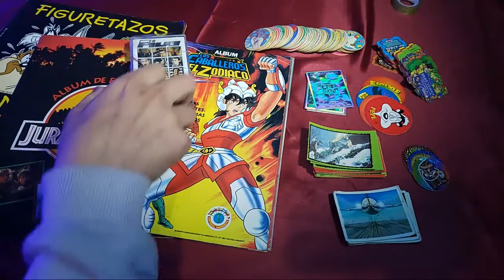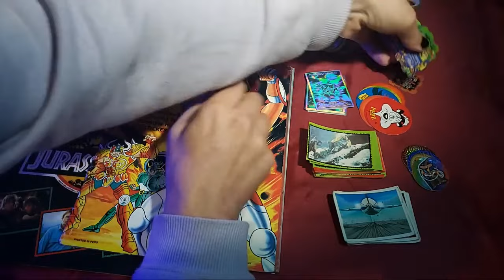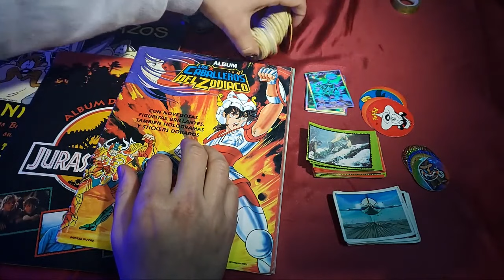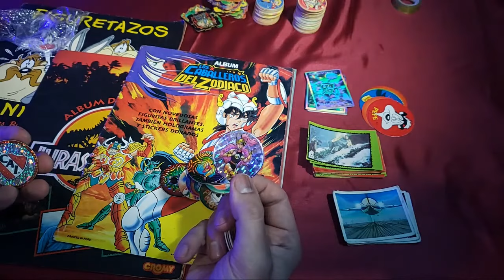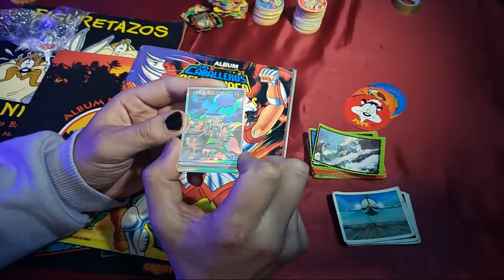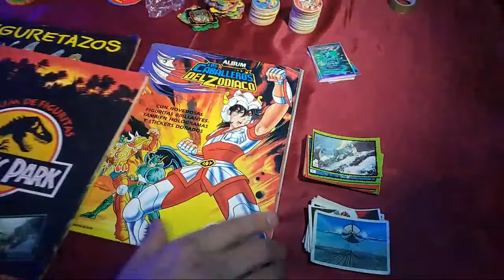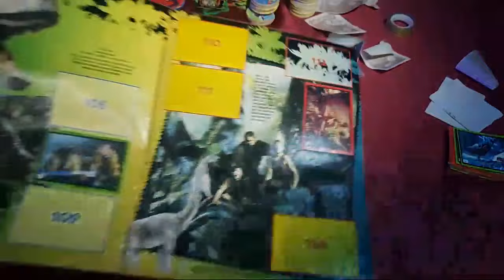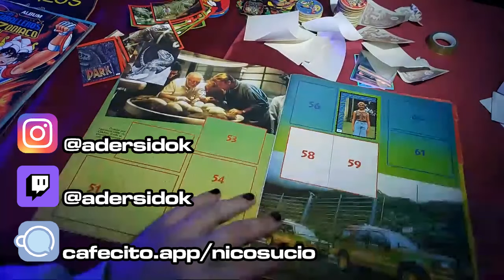LAS RECOGIDITAS: Figuritas, álbumes, Tazos, cassetes! Lotazo noventero!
Resumen de lo que fué la emision de Las Recogiditas en vivo de hace unos días.
Si te gusta el canal subscribite, activá la campanita para no perderte ningún video o transmisión en vivo y dejanos tus comentarios!